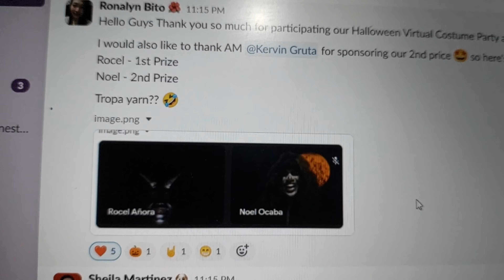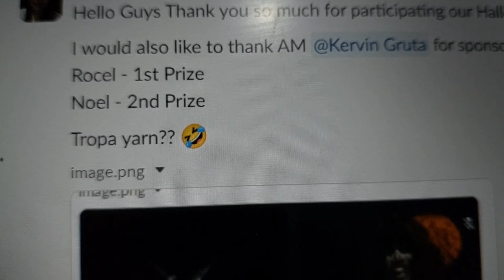HAPPY HALLOWEEN 2023 || 1ST PRIZE